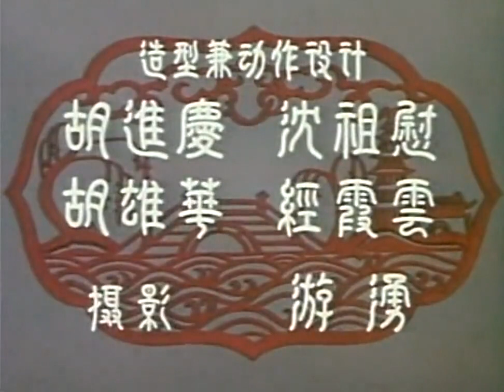Chi Gong Duan Cricket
In the Southern Song Dynasty, Zhang Yu, a carpenter in the residence of Luo Cheng, learned that Luo's cricket fight had won a lot of silver and went to peep at Luo's cricket in curiosity. Unexpectedly, as soon as the lid was lifted, the cricket escaped. Luo was so angry that he beat up Zhang Yu and asked him to pay for the crickets within three days, or he would be killed. Zhang Yu desperate, forced to throw himself into the river, was rescued by Gong Ji. He knew that Zhang Yu had three pennies left in his pocket and bought a half-dead cricket. He went to see Mr. Luo and threatened that his cricket could fight against the rooster. Mr. Luo had a big cock in his arms and bet with him. As a result, Crickets really beat the big cock!